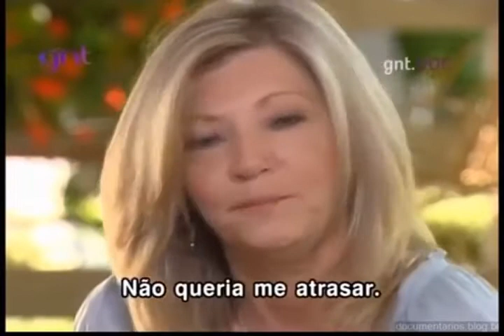Jaycee Dugard's mother, Terry Probyn, message to parents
The morning Jaycee Dugard was kidnapped, her mother left the house in a rush to get to work. She was in such a hurry that she did'nt kiss her daughter, Jaycee, good-bye that morning and after that she would not see her again for eighteen years.